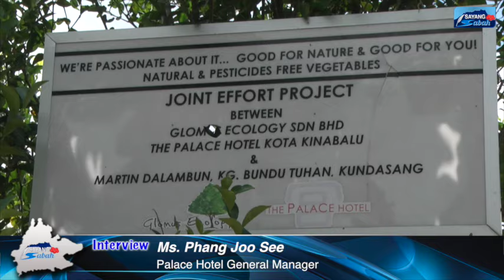Joint effort project between Glomus Ecology Sdn Bhd and The Palace Hotel KK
Interview:

Ms. Phang Joo See, General Manager of The Palace Hotel

Shoot & Edit by : Jimmy